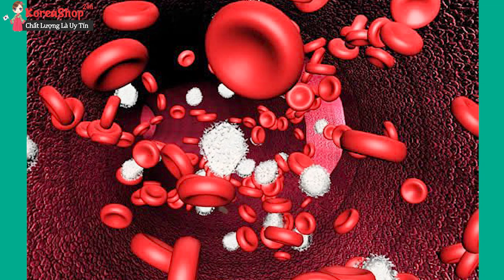Nấm Linh Chi Hàn Quốc có tác dụng gì cho sức khỏe của và hỗ trợ điều trị những bệnh gì ?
+ Cách sử dụng Nấm Linh Chi Hàn Quốc thượng hạng hiệu quả như sau
Cách 1: Nghiền bột.
- Nghiền toàn bộ cây nấm linh chi thành bột mịn. Nấm Linh Chi rất khó nghiền vì sẽ bông lên. Khi sắc  cho bột linh chi vào túi riêng, lúc bỏ bã thuốc thì lấy bã linh chi trong túi ra rồi uống nước đã sắc. Bạn không nên uống luôn cả bã bột, do tai nấm không phải là loại có thể ăn được như rau quả
Cách 2: Thái lát.
- Thái lát là cách dùng phổ biến nhất, sau khi thái lát Nấm Linh Chi bạn có thể dùng như sau
Sắc nước:  Cho 20g – 30g nấm linh chi cho vào ấm đun cùng với 1 lít nước. Đun sôi khoảng 2 – 3 phút rồi tắt lửa. Để ngâm như vậy trong vòng 5 phút rồi đun tiếp khoảng 30 phút bằng lửa nhỏ liu riu. Đun đến khi nước cạn còn khoảng 0,8 lít thì ta được nước đầu tiên. Bạn có thể đun tiếp để lấy nước 2, nước 3 .. Sau khi đã sắc đến nước cuối có thể dùng để tắm, gội. Rất tốt cho da và tóc.
Hãm bằng bình giữ nhiệt: Cho Nấm Linh Chi cắt lát khoảng từ 20g – 30g vào bình thuỷ hoặc bình giữ nhiệt loại 2 lít nước. Đun nước sôi đổ vào hãm khoảng một giờ là được.
Nấu canh súp Nấm Linh Chi: Đun Linh Chi lấy nước  nấu canh với thịt hoặc để chưng, hầm. Thành một món Súp Linh chi độc đáo có vị đắng nhẫn. Có tác dụng bồi bổ cơ thể rất hiệu quả giúp phục hồi sức khoẻ lấy lại sức đối với người mới ốm dậy và người già yếu. Ngoài ra Nấm linh chi có thể dùng để hầm canh gà. Hoặc kết hợp với nhân sâm hầm baba. Là những món ăn bổ dưỡng sức khỏe rất tốt cho người bệnh và gia đình.
+ Tác dụng chính của Nấm Linh Chi
Nấm linh chi là chất bổ dưỡng, làm cho cơ thể cường tráng, chính khí dồi dào. Nâng cấp tố chất chỉnh thể của cơ thể người, nâng cao sức chịu đựng của cơ thể.
Giúp cơ thể thích nghi được tình trạng thiếu Oxy, cải thiện chức năng của hệ hô hấp. Có tác dụng giảm ho, tiêu đờm, bình xuyễn.
Cải thiện chất lượng giấc ngủ, điều tiết mỡ máu, đường huyết, phòng chống xơ cứng động mạch. Bảo vệ tim gan phổi, giảm nguy cơ mắc các bệnh về tim mạch, làm chậm quá trình lão suy. Trẻ hóa làn da, giảm nhăn, xóa vết tàn nhang.
Tác dụng thanh lọc cơ thể, hồi phục tế bào. Chất Đường đa (polysaccharides) trong Nấm Linh Chi có chức năng hồi phục, hàn gắn tế bào. Đây chính là chất giúp làn da của bạn trẻ khỏe trở lại. Thực tế, polysaccharide không chỉ hồi phục tế bào da bên ngoài, mà nó còn giúp hồi phục các tế bào bên trong lục phủ ngũ tạng, đặc biệt là phổi, tim, gan…
Nấm Linh Chi có tác dụng giảm cân hiệu quả thông qua việc kích thích hệ tiêu hóa hoạt động tốt. Do đó lượng chất béo và mỡ thừa trong cơ thể sẽ được đốt cháy tối đa.
Nấm Linh Chi có tác dụng thải độc, sử dụng Nấm Linh Chi thường xuyên giúp hỗ trợ hệ bài tiết làm việc tốt nhất, các chất béo và chất độc hại được loại bỏ ra ngoài cơ thể, mang đến cho bạn một cơ thể khỏe mạnh, vóc dáng thon gọn.
Nấm Linh Chi có tác dụng làm loãng máu, do đó loại nấm này có thể được sử dụng trị huyết áp cao và chứng kích động
Linh chi giúp giấc ngủ ngon và êm giấc. Do trong Nấm Linh Chi có các thành phần làm giãn mạch máu, làm cho mạch máu giãn nở, giúp máu lưu thông qua đó giúp giấc ngủ ngon.
0O0
Xem thêm tại đây :
0O0
0O0
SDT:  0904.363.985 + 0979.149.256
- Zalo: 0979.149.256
- Facebook : Siêu Thị Hàn Quốc - 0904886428
- Địa chỉ : Số 2 Ngõ 79 Thụy Khuê - Tây Hồ - Hà Nội